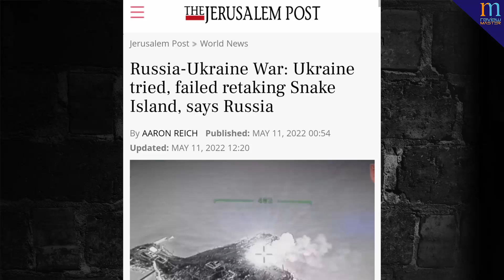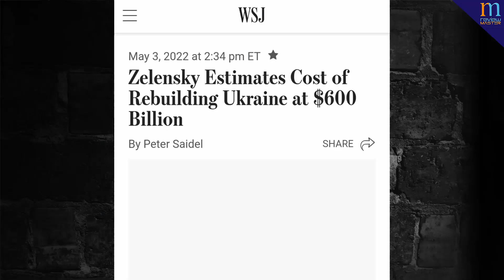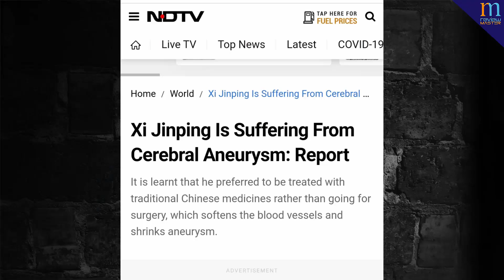इंडोनेशिया अनजाने में तेजस को मलेशिया में बिकने में मदद कर रहा है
Download INDmoney app from the above link, set up and fund your US stocks account & get free shares of Apple worth ₹750*
*T&C Apply